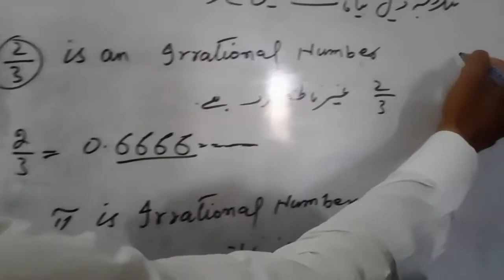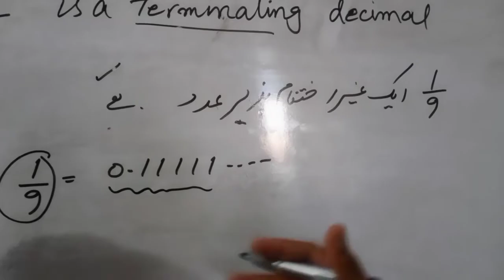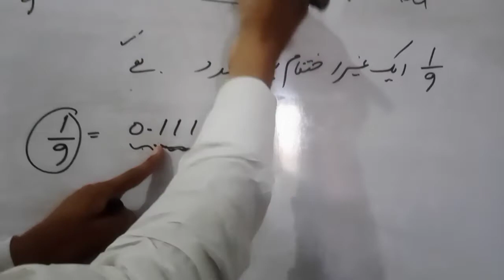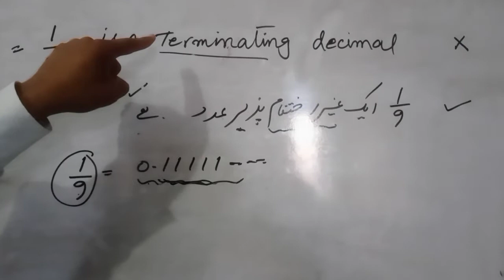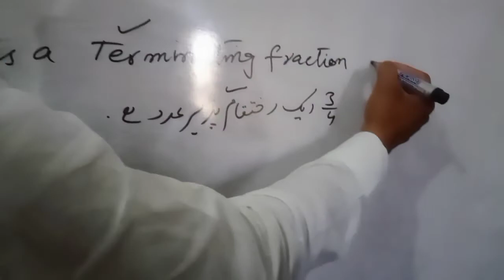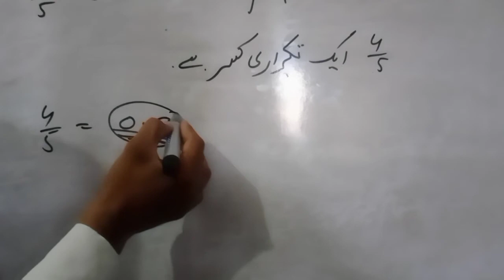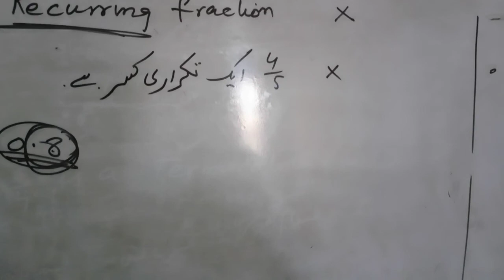math#9 Exercise#2.1 Q#3 by munir hussain#